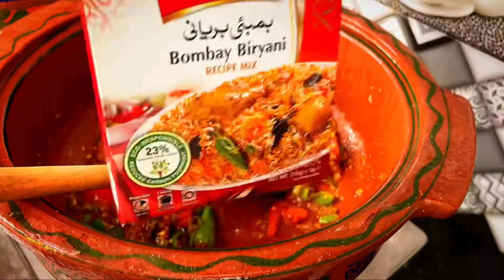Mutton dum biryani recipe (eid special) by cooking with muqadus